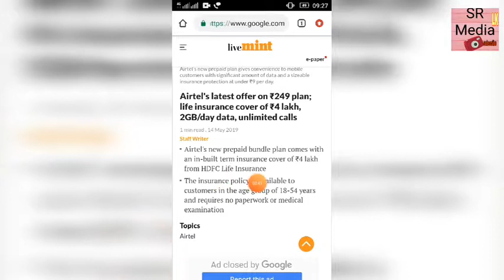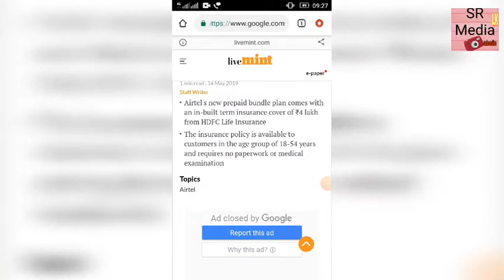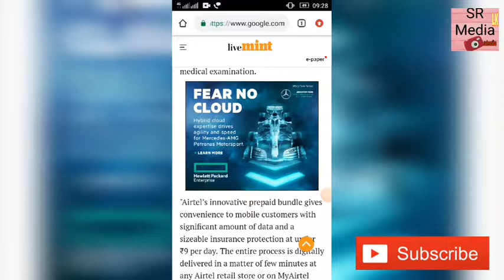Airtel Latest offer 4 Lakh life insurance Will give to everyone.4 लाख का जीवन बीमा सभी को देगा.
Welcome TO